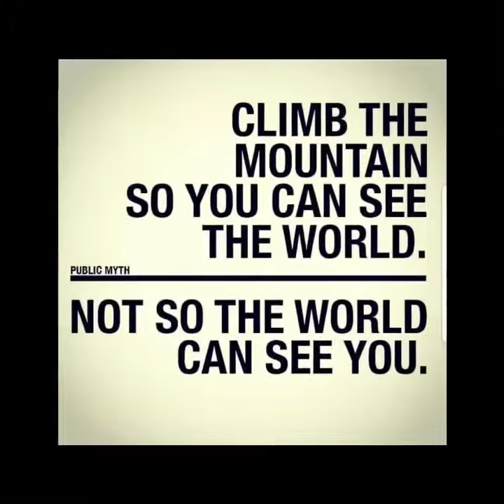Mr FREEZE... DUMBELLS PRESSES AND PULL UPS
Executing Power, ENDURANCE AND STRENGTH All in the same set .. Teach the body everything foreign..